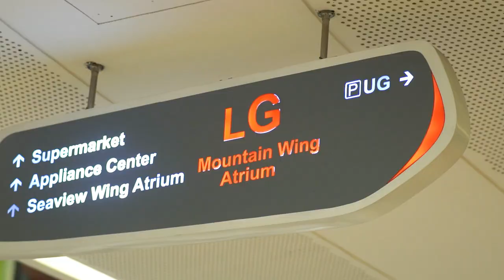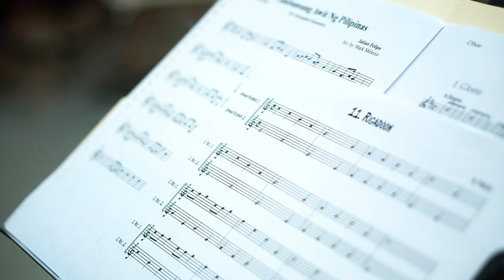Preparations for Music of the Night | Music Recital 2023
After two online school years, the school community serenaded SM Seaside City Cebu mall goers in Music of the Night, the student music recital of PAREF Springdale School last April 28, 2023.

What does it take to have our students proudly share their musical talent in public? Here's a sneak peek of our school community's preparations for this year's recital.